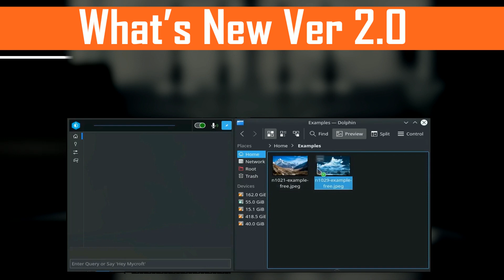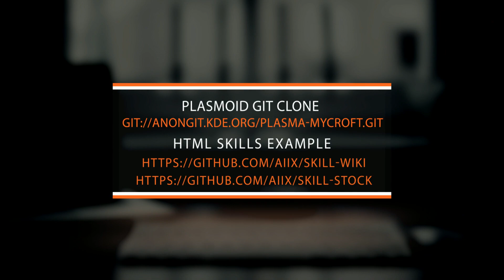Mycroft Plasmoid Version 2.0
Introducing The Updated Mycroft Plasmoid Version 2 for KDE Plasma Desktop. Blog Post